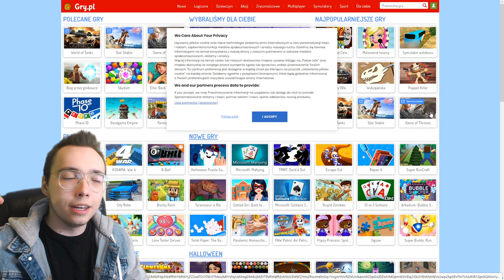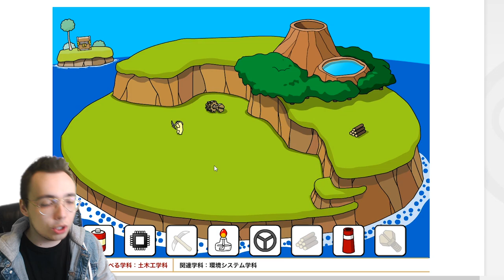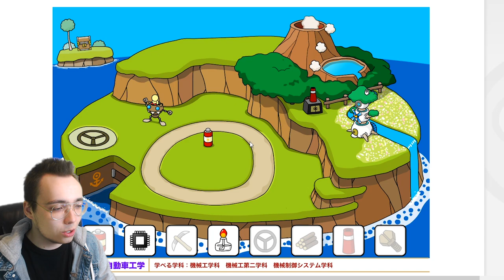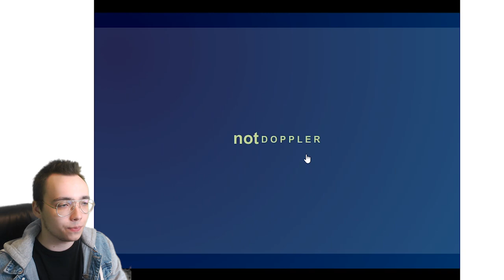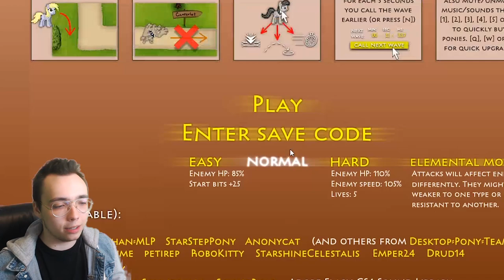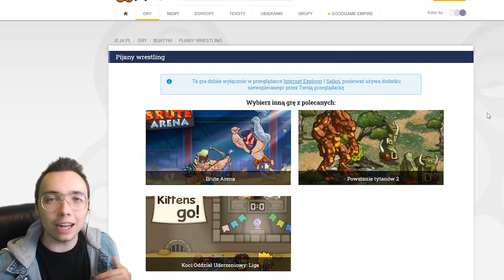STARE DOBRE GRY PRZEGLĄDARKOWE! GRY Z DZIECIŃSTWA!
DAILY DZIEŃ 6! :X

Ja tutaj jestem Kaktus Mak Hoj więc napisz "kaktus" w opisie, jeśli to przeczytałeś :p